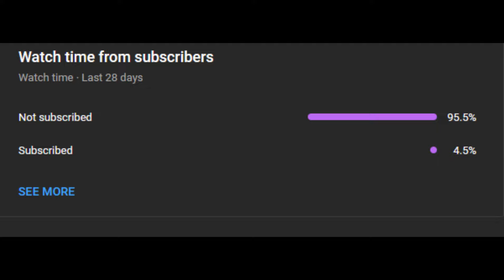NEW META NOW MIHIRA MALMUTATION Legends of Runeterra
deck code
CIEACAIEGQAQMCI7AEDQSAYBBAEQGAIIAUJACCIEFYBAKBAYDEBAQBABBACACAIEDMAQKCIOAEDQSAICAMETGVIA
Meta
Join me as we explore the fascinating world of Runeterra, the digital collectible card game developed by Riot Games. In this series, I'll provide you with in-depth tutorials, strategic insights, and gameplay analysis to help you become a master of the game. From deck building to understanding the meta, we'll cover it all.
akali trailer love rizz
High
nami deck
tales of runeterra
legends of runeterra gameplay
legends of runeterra beginners guide nami deck profile xolaani
Ashe    Aurelion Sol  Braum   Darius  Diana  Draven  Elise  Ezreal  Fiora   Gangplank Garen  Hecarim Heimerdinger  Janna
Jarvan IV